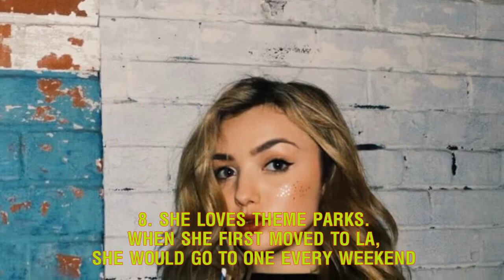Peyton List Reveals 18 Things You Didn't Know About Her - Celebrity Stars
⭐ Peyton List Reveals 18 Things You Didn't Know About Her
1. SHE AND HER TWIN BROTHER, SPENCER, WERE BORN 10 MINUTES APART.
2. SHE'S NEVER HAD ANY "WEIRD TWIN THINGS" HAPPEN, OTHER THAN THE FACT THAT THEY OFTEN HAVE TO PEE AT THE SAME TIME, SHE SAYS.
3. SHE'S PLAYED THE YOUNGER VERSION OF A LOT OF ACTRESSES: KATE HUDSON, KATHERINE HEIGL, AND THERESA PALMER, FOR EXAMPLE.